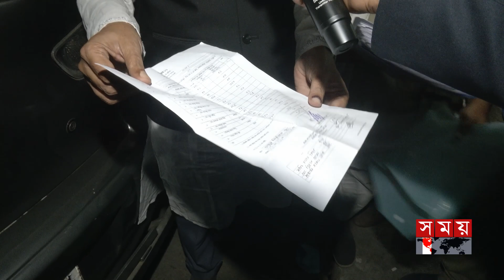ফলাফল পাল্টে হারিয়ে দেওয়ার অভিযোগ নৌকার মুন্নার | Dhaka-5 | National Election 2024 | Somoy TV